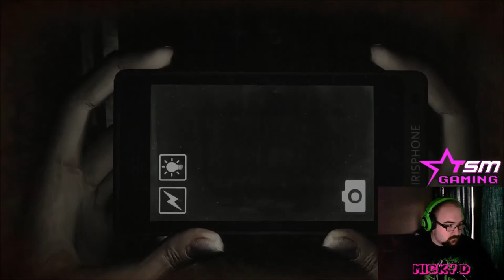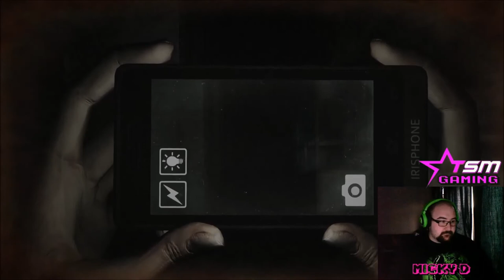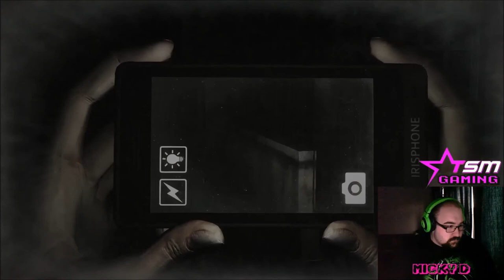Micky Dee Plays: DreadOut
Yay, another Horror Game. Second in 4 days...Aren't I a nice chap. I hate them, Why do I insist on playing them? I will one day try to complete a horror game. Just not yet!